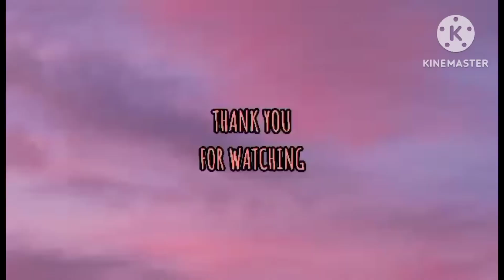lola bae vlog rock hound SA Tabing bahay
pinoy rock hounding